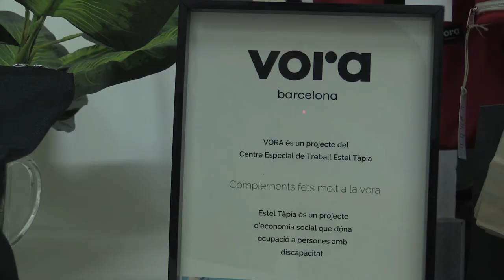CET Estel, un projecte social des del Raval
El Centre Especial de Treball Estel Tàpia és un projecte social que treballa des del barri del Raval per donar ocupació a persones amb discapacitat i oferir serveis de confecció a empreses amb responsabilitat social.

Enguany, la Diputació de Barcelona ha escollit aquest centre especial de treball per a la confecció dels davantals que s'inclouran a la campanya interna «Imagina el teu Nadal».